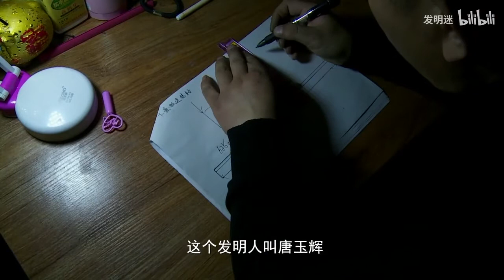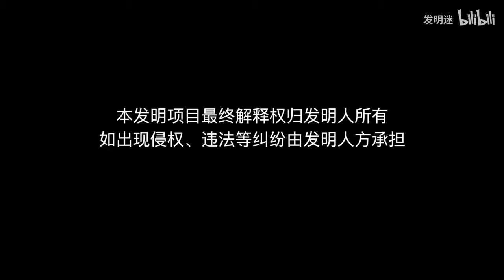2020年，黑龍江老哥該如何“借勢”，來填補水稻機械育秧的空白？【發明迷】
黑龍江老哥發明水稻播種擺盤機，通過電動推送，可以進行播土、擺放等一系列操作，相當於12個工人同時在工作，解決了人工育秧勞動強度大、工作效率低的問題。
發明 水稻 育秧 请放心，本视频内容符合YouTube社区准则，没有任何违反规定的行为。